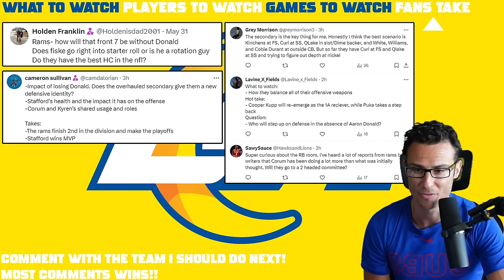Watch Out For The RAMS (NFL Preview)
Los Angeles Rams Preview: Top 3 Things to Watch. Key Players & Games. Will The Rams DECLINE without Aaron Donald??

0:00 Storylines
7:40 Players
12:44 Games
14:34 Fans Takes